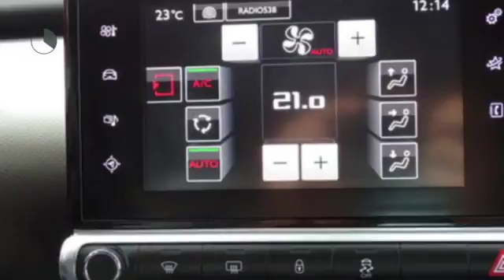Citroën C4 Cactus HDi 100PK 1.6 BUSINESS 14% BIJTEL TREKHAAK